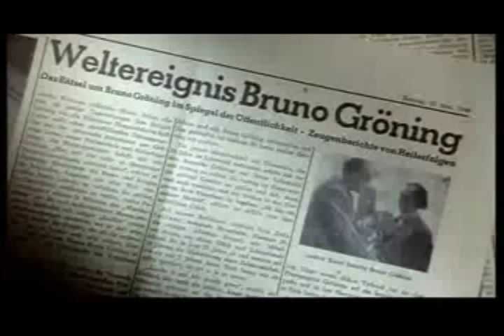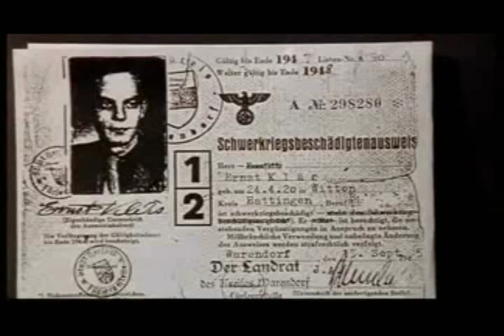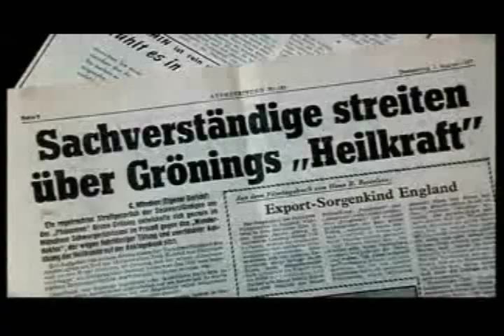Das Phänomen Bruno Gröning - Trailer 1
Das Phänomen Bruno Gröning - Auf den Spuren des "Wunderheilers". Dokumentarfilm in 3 Teilen (je ca. 95 Minuten). Öffentliche Aufführungen auf freiwilliger Spendenbasis in vielen Ländern.

1949 beherrscht ein Name die Schlagzeilen der Zeitungen: Bruno Gröning. Sonderausgaben werden über ihn gedruckt. Funk und Wochenschau berichten. Ein Kinofilm wird gedreht. Wo immer er auftaucht, drängen hunderte, tausende, zehntausende Menschen zu ihm. Von überall her kommen sie - aus Deutschland, Österreich, der Schweiz, aber auch aus Belgien, Frankreich und den USA. Gröning wird zum Weltereignis.

Doch die da zu ihm drängen, sind keine Anhänger, keine Fans oder Groupies. Es sind kranke Menschen. Für viele ist er die letzte Hoffnung. Vom Krieg geschlagen, von Ärzten aufgegeben, kennen sie nur einen Wunsch: Gesund zu werden - frei von Not und Schmerzen. Bruno Gröning soll ihnen helfen. Und er hilft: "Es gibt kein Unheilbar Gott ist der grösste Arzt!", sind seine Worte. Und das Unfassbare geschieht: Unzählige Kranke werden gesund - Lahme gehen, Blinde sehen...

Der Dokumentarfilm "Das Phänomen Bruno Gröning - auf den Spuren des 'Wunderheilers'" zeichnet die dramatischen Ereignisse jener Zeit objektiv nach. Original Film- und Tondokumente, Archivmaterial, über 50 Zeitzeugeninterviews, dazu aufwändige Spielfilmszenen. Das alles macht den Film zu einem zutiefst beeindruckenden Erlebnis.

Doch dieser Film ist mehr als ein dokumentarischer Blick zurück. Viele Zuschauer berichten, wie sie beim Anschauen des Films plötzlich eine Kraft, ein Kribbeln, ein Strömen am Körper wahrgenommen haben. Für die meisten eine völlig neue Erfahrung. Einige berichten sogar vom Verschwinden von Schmerzen, Behinderungen und anderen Leiden. Wie ist das möglich?

Gröning ist 1959 gestorben. Der Rummel um ihn ist längst vorbei. Doch auch heute geschehen außergewöhnliche Heilungen. Die Kraft, die seinerzeit durch Bruno Gröning wirkte, wirkt noch immer. Die Fakten sprechen für sich: Heilungen von Krebs, Angina Pectoris, Rheuma und Osteoporose, aber auch von Drogenabhängigkeit und anderen Suchterkrankungen. Ärzte bestätigen die Erfolge.

Bruno Gröning - Freundeskreis, weltweit eine der größten Zusammenschlüsse für Heilung auf dem geistigen Weg: